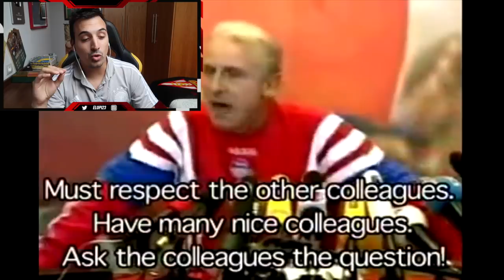REACCIONANDO a MAYORES ENFADOS de ENTRENADORES en RUEDAS de PRENSA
Estos entrenadores reaccionaron y se cabrearon mucho en algunas ruedas de prensa, ¿qué os parece?

🤑¿Quieres patrocinar mi canal de Youtube para apoyarme? Sigue estos pasos:

2º) Sigue los pasos ;)